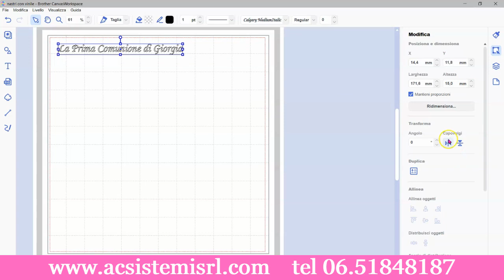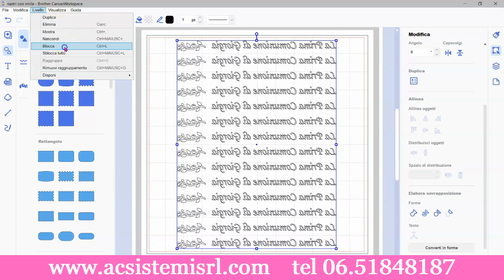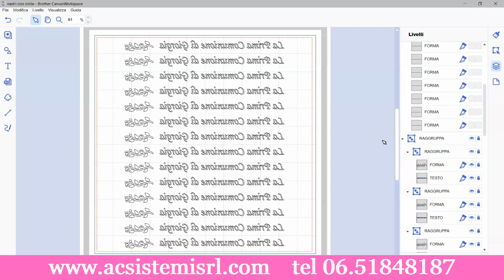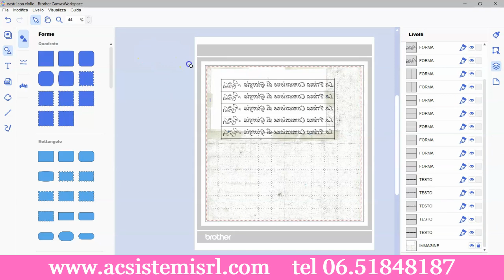COME PERSONALIZZARE NASTRI IN COTONE CON IL VINILE TERMOTRASFERIBILE E LA SCANNCUT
🎬 IN QUESTO TUTORIAL VEDIAMO COM'È FACILE PERSONALIZZARE NASTRI IN COTONE CON IL VINILE TERMO-TRASFERIBILE.
REALIZZEREMO DELLE BOMBONIERE DELIZIOSE, ELEGANTI, IN POCO TEMPO

🤩 CON IL PLOTTER SCANNCUT E UNA PRESSA A CALDO AUTOMATICA (LOKLIK) HAI TUTTO L'OCCORRENTE NECESSARIO
In un attimo puoi personalizzare gadget come vuoi!!!

👉  ScanNCut SDX1250 plotter per taglio e scansione

✅ Taglia, progetta, acquisisci, crea con Brother ScanNCut DX SDX1250.
ScanNCut è LA SOLA macchina stand-alone di scansione e taglio .

📌Puoi acquisire, progettare, embossare, laminare, perforare la carta, scrivere, disegnare, creare adesivi, tagliare materiale adesivo e termo-trasferibile in vinile, aggiungere strass e tagliare tantissimi materiali fino a 3 mm di spessore.

🧩Con l'innovativo sensore della lama a rotazione automatica Brother, ScanNCut rileva automaticamente lo spessore del materiale, ottenendo così un taglio perfetto senza ogni volta dover impostare la macchina

🔆Usa l'ampio touchscreen a colori da 5" ScanNCut per modificare, personalizzare e persino creare i tuoi disegni.
💦O perché non crearne di tuoi usando il nostro programma gratuito CanvasWorkspace?

📌Salva i disegni nella memoria della macchina per poterli riutilizzare in futuro.

🧩La connettività wireless e la porta USB consentono di aggiungere file direttamente nella ScanNCut – inclusi file PES/PHX/PHC (file ricamo), file SVG e alcuni tipi di file DXF (vettoriali).

👉 TERMOPRESSA AUTOMATICA LOKLIK

Puoi personalizzare T-shirt, shopper, fodere di cuscini e qualsiasi superficie rigida e piana

Basta fare un clic e la macchina applicherà automaticamente pressione a materiali spessi fino a 2,5 cm.

◾ 4 impostazioni di default (1 vinile /2 vinile glitterato /3 carta stampata trasferibile /4 sublimazione)
◾ 2 impostazioni personalizzabili dall'utente
◾ A: modalità automatica che attiva la pressa con il movimento del cassetto

✅ Grande piastra riscaldante da 38 x 38 cm

✅ Riscaldamento uniforme e veloce
Il dispositivo brevettato di trasferimento termico garantisce un calore uniforme, raggiungendo 160 °C in 4 minuti e 210 °C in meno di 6 minuti.

✅ Sicurezza garantita dal design del cassetto estraibile, dai materiali isolanti multistrato e dalla funzione di spegnimento automatico dopo 15 minuti.

✅ Incluso nella confezione
Pressa termica automatica LOKLiK
Foglio di teflon protettivo
Tappetino isolante per pressa termica
Manuale d'uso

CONTATTACI